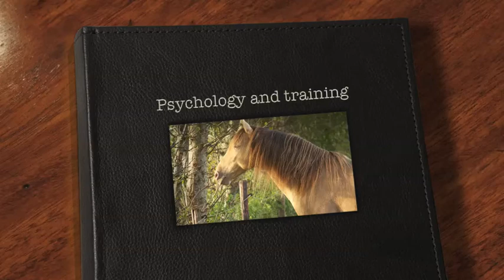Psychology and training of a Horse, what is the difference and what is similar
Psychology and training are actually the same, a balanced Horse is a great friend to be with. You can train a Horse that not in balance but that will not be fun for the Horse.

Training a friend is sharing quality time, and what is more fun to think of!